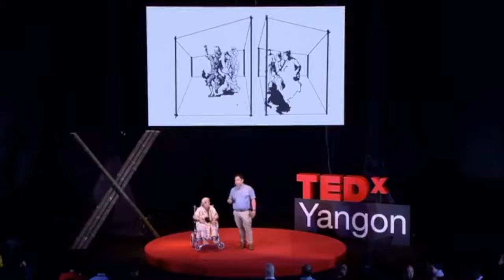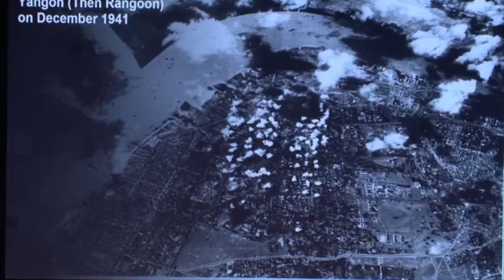TEDxYangon : The Song that Disarmed an Army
TEDxYangon 2020...
Amazing story about one of the most loved and famous dancers of Myanmar. Watched and enjoy this wonderful speech.